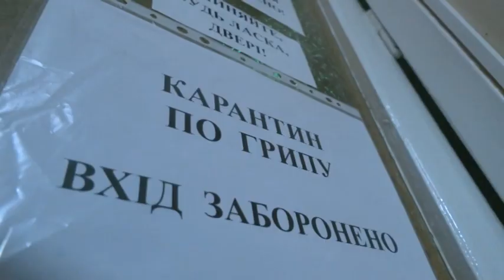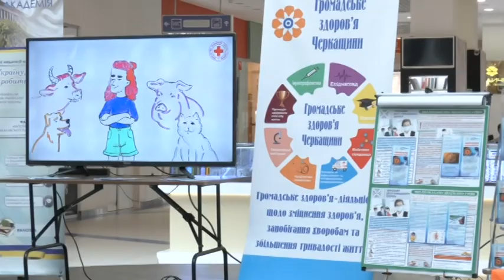Тема дня: Протидія коронавірусу в Черкасах